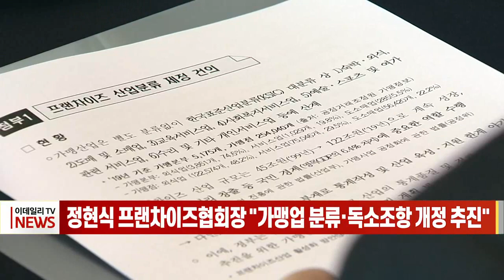정현식 프랜차이즈협회장 "가맹업 분류·독소조항 개정 추진" (20230217)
정현식 프랜차이즈협회장 "가맹업 분류·독소조항 개정 추진"